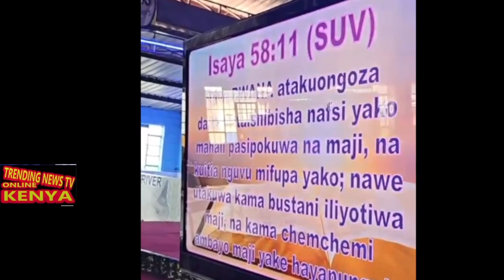SHOCKING! NAKURU PASTOR SHAMES RUTO BADLY IN CHURCH,,SINGS THE SONG KIKUYUs USED TO CHASE UHURU HOME